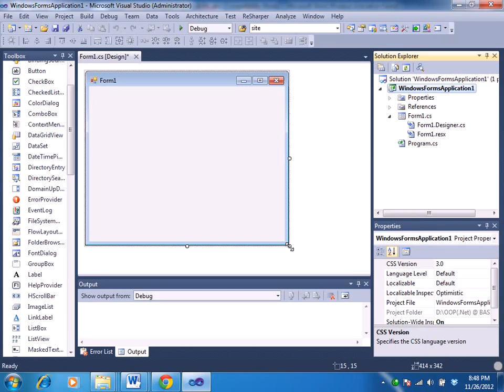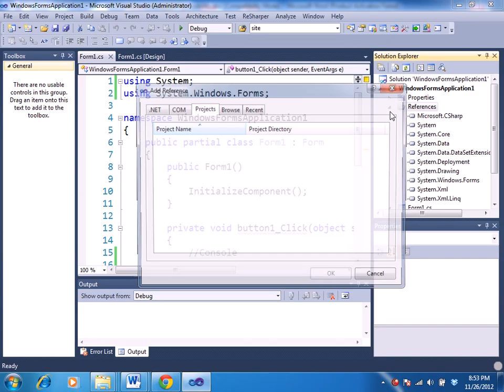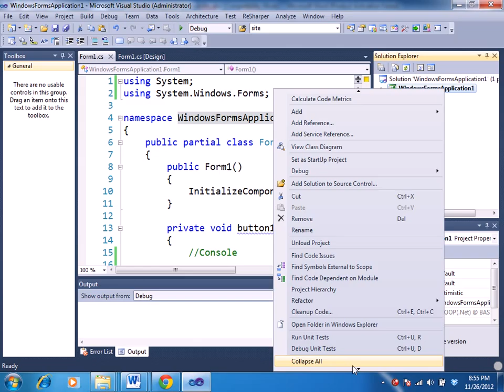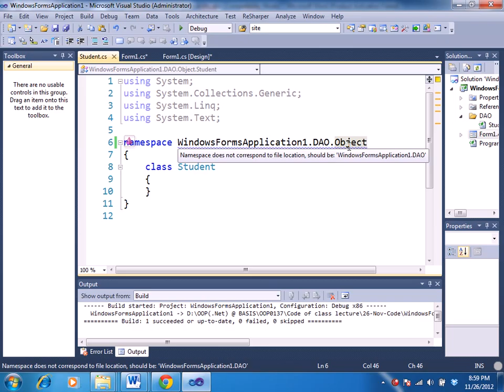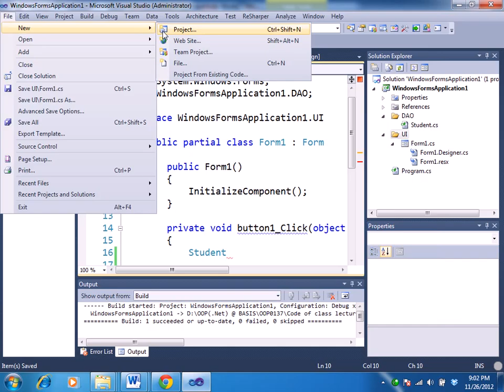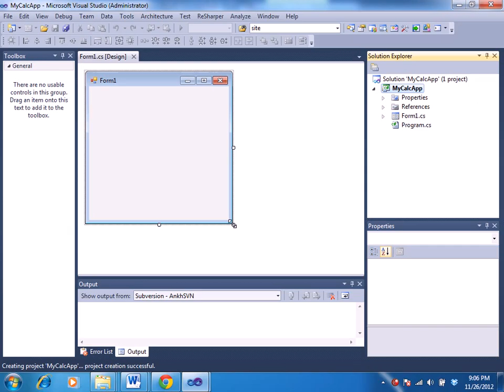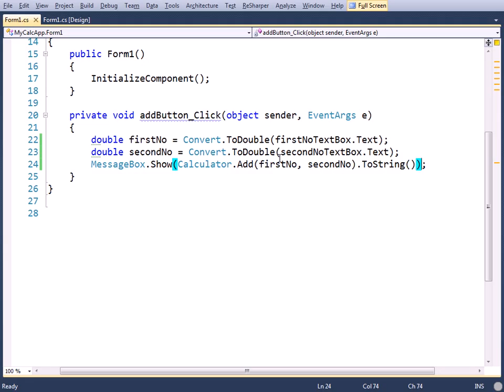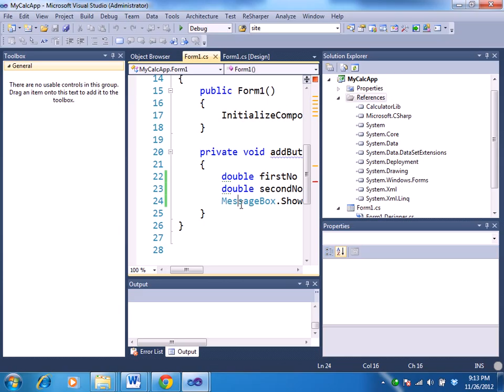ASP.NET C# Bangla Tutorials-33 (Beginners To Expert Level)